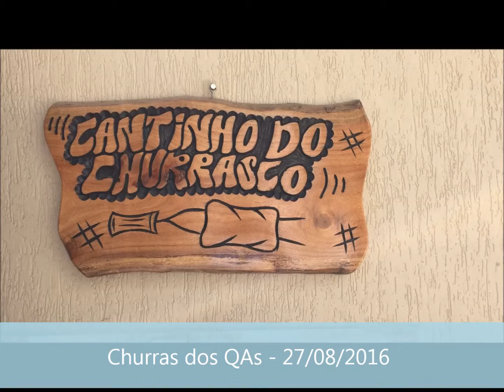Churras dos QAs - 27/08/2016